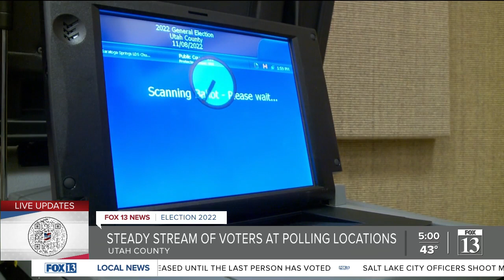No real problems reported as Utah voters cast their ballots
No major issues were reported as Utah voters visited polling locations on Election Day. Thousands of people filed into sites across the state to cast their votes during the important midterm elections.